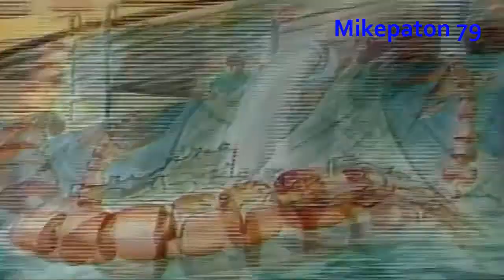Banco Latino Perú 1988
Re Edición, Es Sentirse Apoyado Por Un Banco Interconectado Al Futuro.